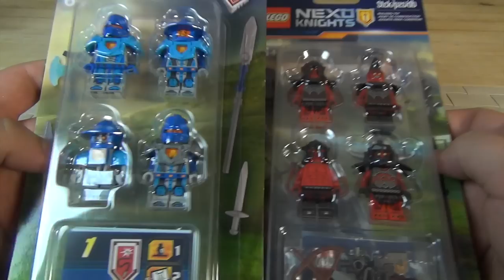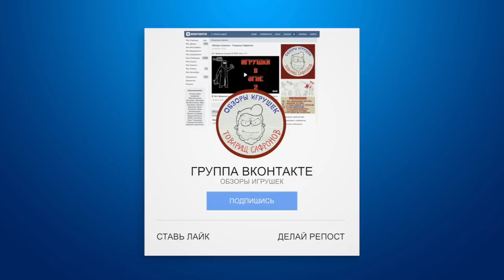Новые Лего Минифигурки Лего Нексо Найтс и Лего Оружие Нексо и НиндзяГо